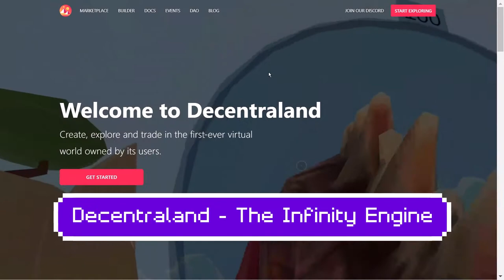The Infinity Engine (Decentraland & the power of a parcel)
0:00 Welcome Screen
0:30 Decentraland Starting Area
1:00 The Infinity Engine
1:50 Game Start
3:00 Boarding the Engine
5:17 Thanks for watching